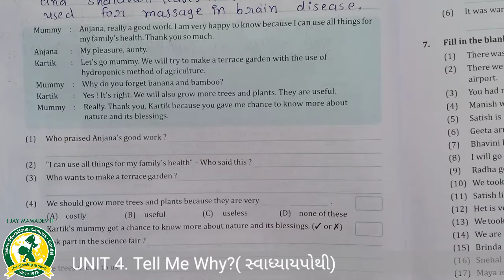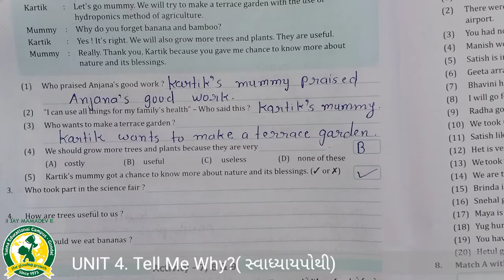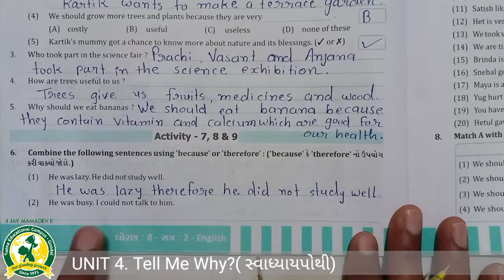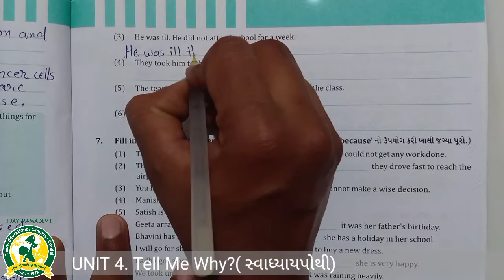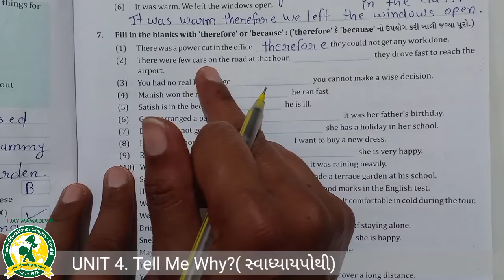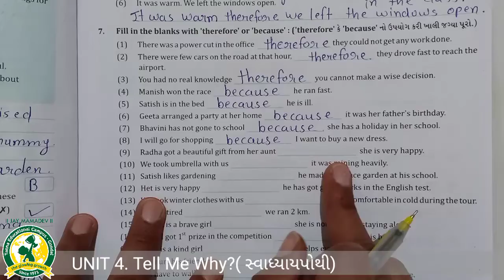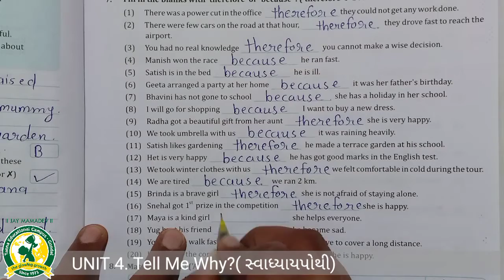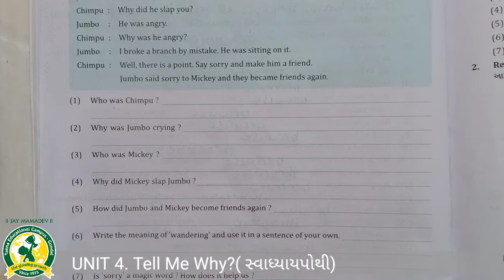ધોરણ - 8 વિષય-અંગ્રેજી યુનિટ - 4 (4-3-2021)